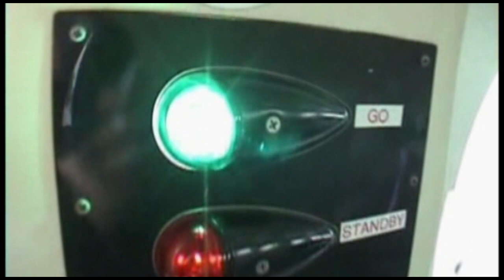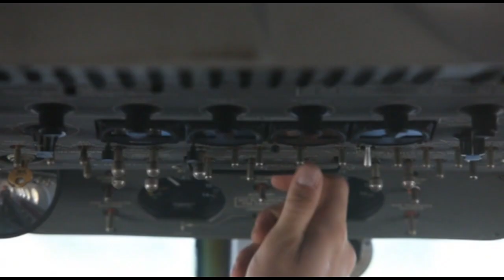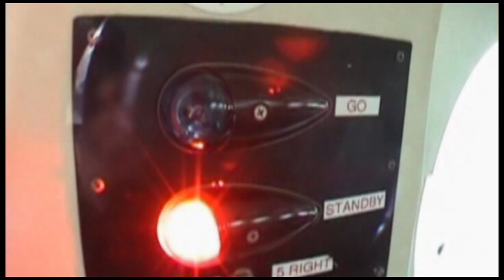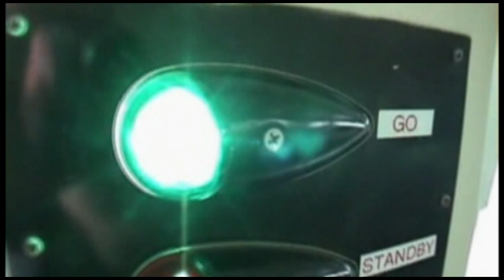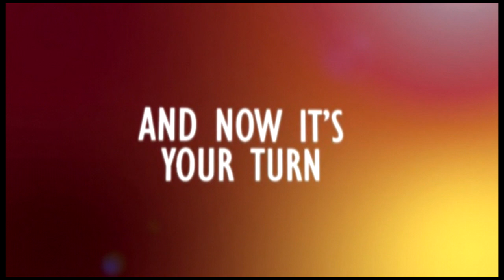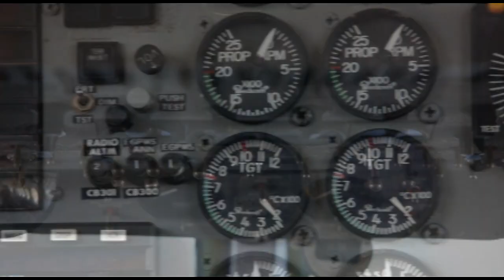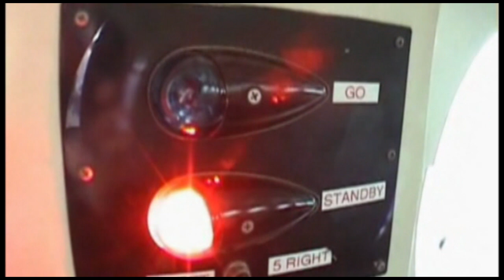Skydive Space Center - 8/4/23 - Abigail, Simon, Austin, Lori, Cheryl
00:00 - Abigail
05:10 - Simon
10:37 - Austin
18:25 - Lori
25:09 - Cheryl